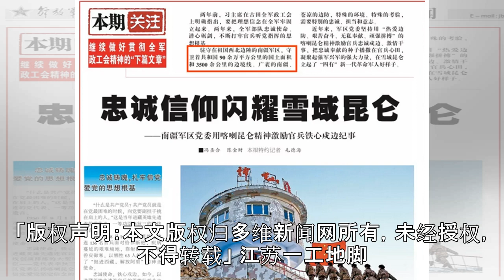200余名中国将军上考场 一人曾参加两次阅兵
200余名中国将军上考场 一人曾参加两次阅兵